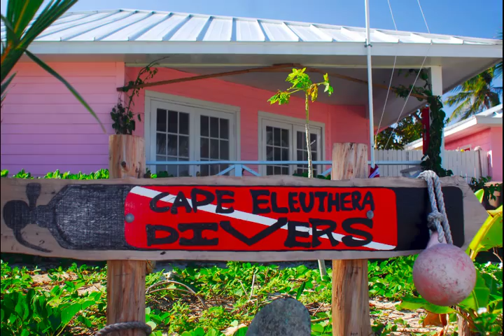Eleuthera, Bahamas - Alcides Falanghe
Cape Eleuthera, Rock Sound - Nov.2009